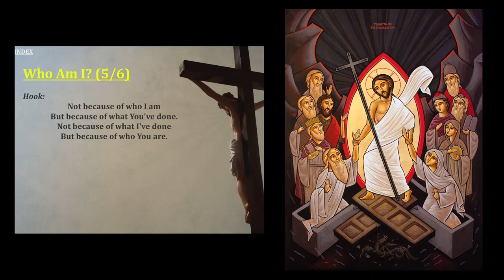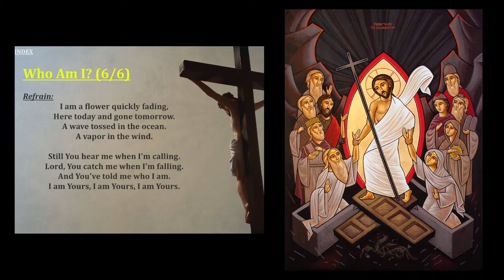Fr. Anthony Paul - Strength in Weakness | Talk 2: Might